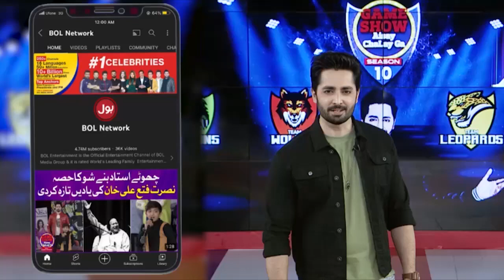Zain Dega Dua Ka Sath? | 1st Qualifier | Game Show Aisay Chalay Ga | Danish Taimoor Show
Zain Dega Dua Ka Sath? | 1st Qualifier | Game Show Aisay Chalay Ga  Season 12 | Danish Taimoor Show  | Bol Entertainment

Zain Dega Dua Ka Sath?